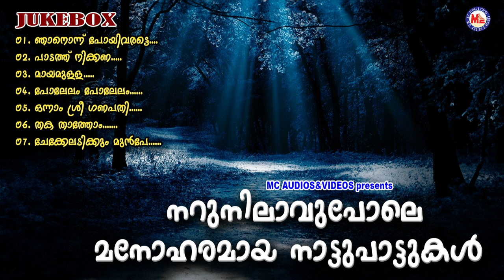നറുനിലാവുപോലെ മനോഹരമായ നാടൻപാട്ടുകൾ | Nadanpattukal Malayalam | Folk Songs